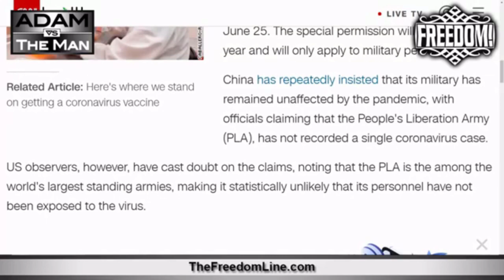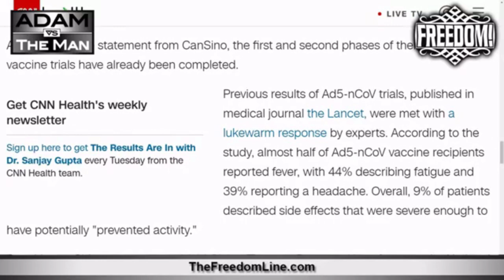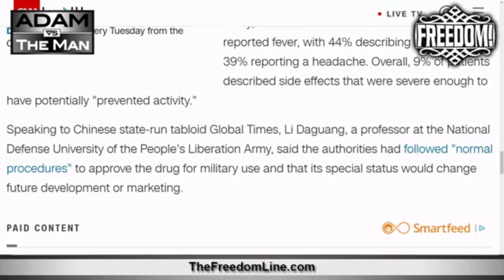Chinese Government Using Experimental Vaccine on Soldiers Despite "Zero Cases" in Chinese Military